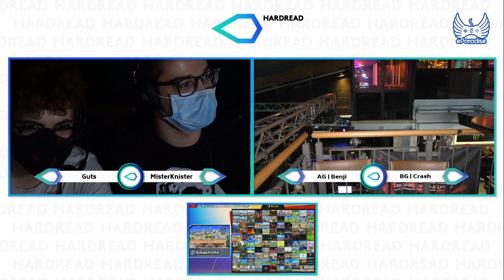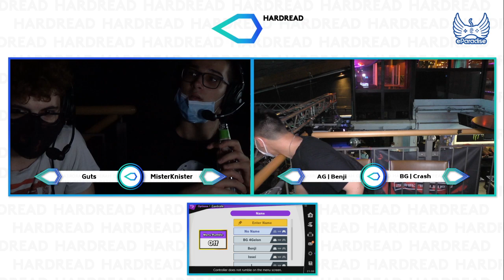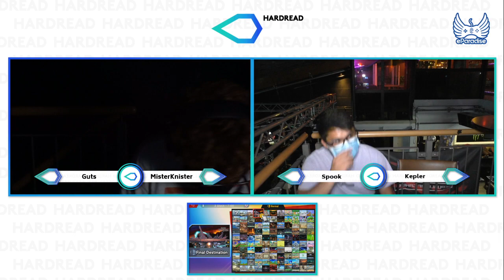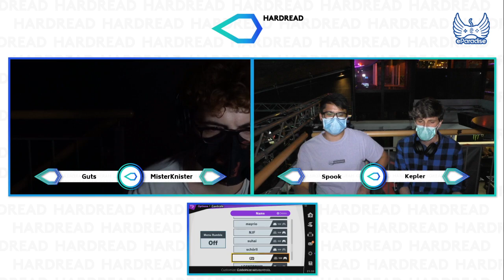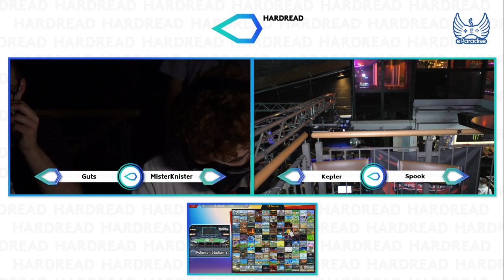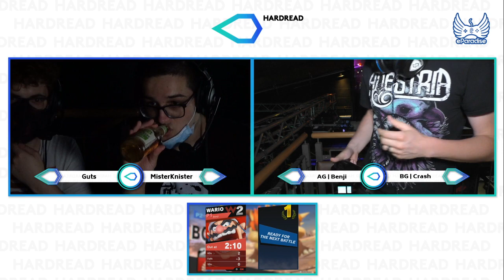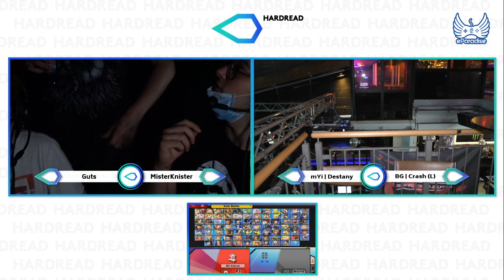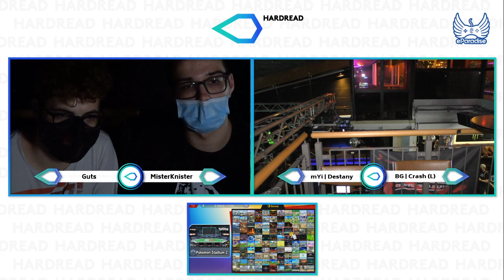[Smash Ultimate] Hard Reads on Thursday KW28 2020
Hard Reads on Thursday KW28 2020, Zürich, Switzerland, 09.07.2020